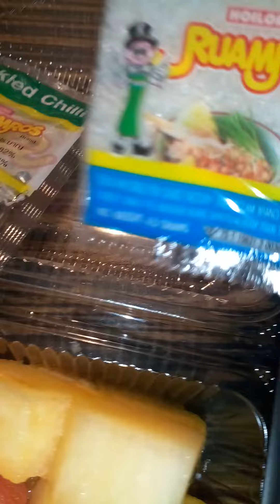Sahri with octopus in Bankok